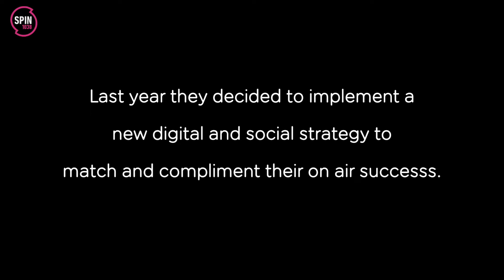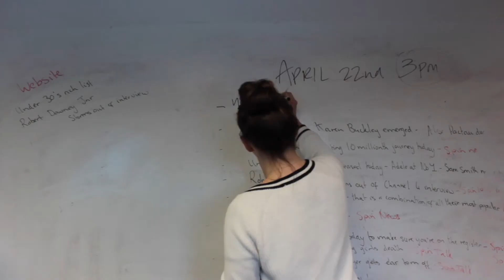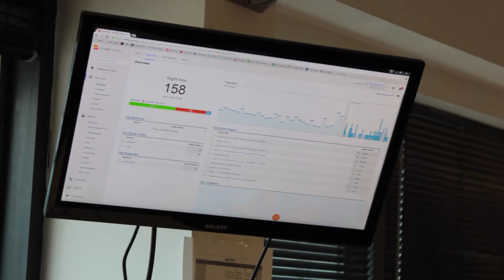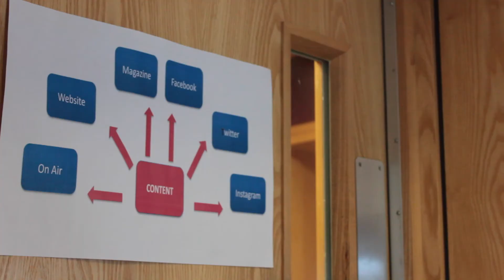How Spin 1038 Uses NewsWhip to Predict Viral Stories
Watch how Dublin radio station Spin 1038 uses NewsWhip Spike to find pre-viral stories in their niche, and source breaking news for their regional audience - in real time.